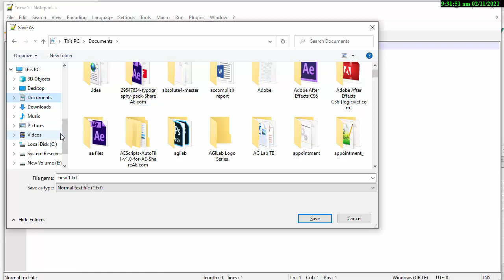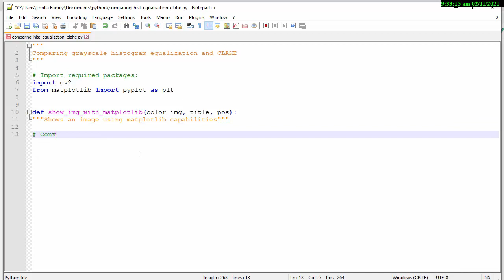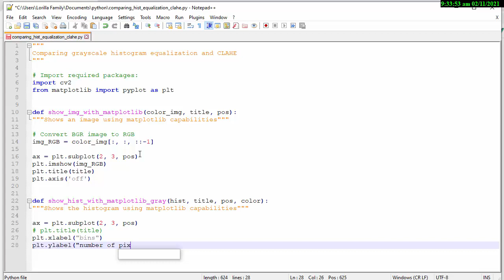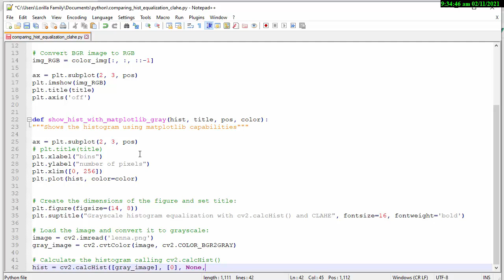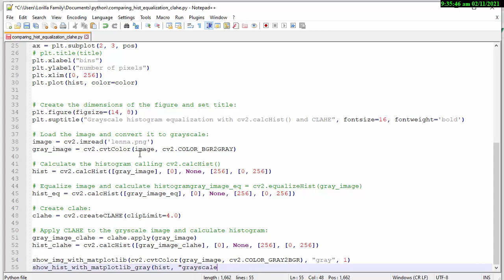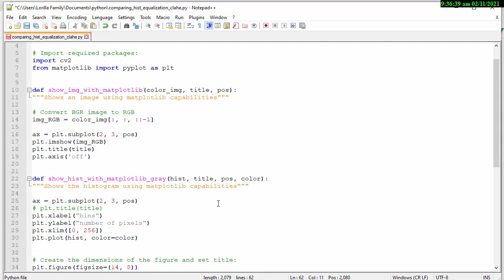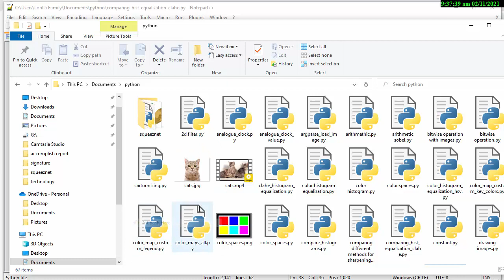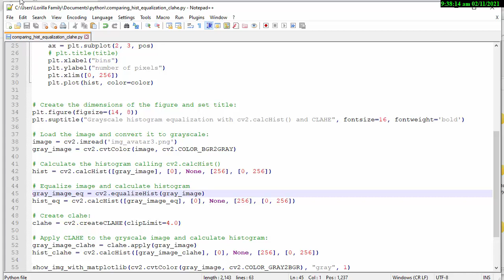【PYTHON OPENCV】Comparing grayscale histogram equalization and CLAHE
Source Code:
with ❤ by Edward Lance Lorilla